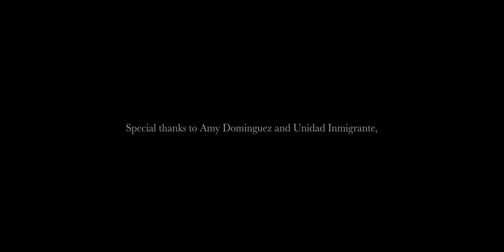Sanctuary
In 2014, Vicky Chavez fled domestic abuse and violence in her native Honduras to seek asylum in the U.S. Nearly 4 years later, with her appeals exhausted and facing deportation, she asked a community of faith in Salt Lake City for sanctuary.  Now sheltered inside the church, she finds herself part of an ancient conflict.